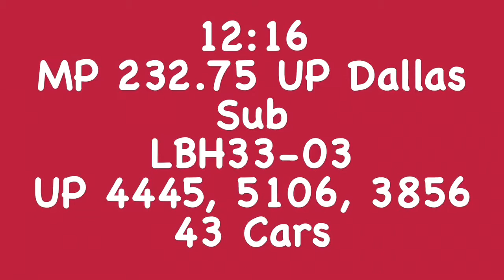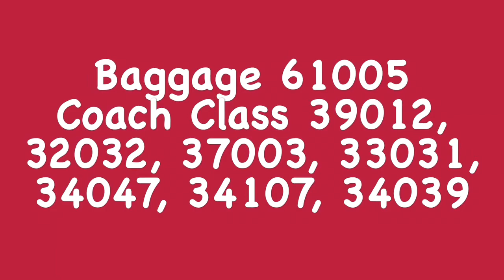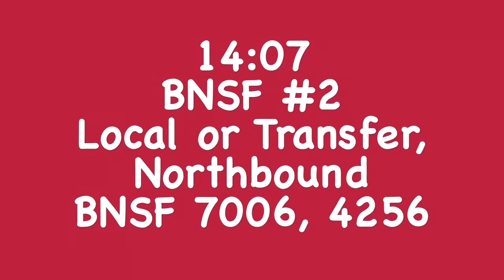Arlington & Fort Worth, Texas - 08/03/2017 (Part 1 of 2)